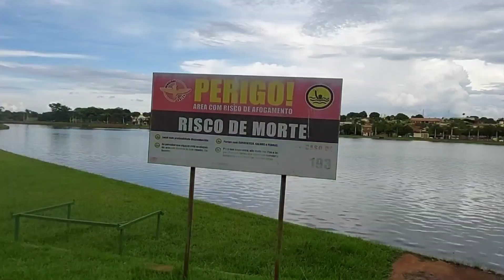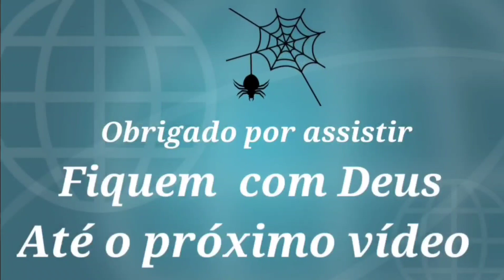QUIRINÓPOLIS (GO) - LAGO SOL POENTE | Melhor lago artificial do Sudoeste Goiano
Localizado no município de Quirinópolis (GO), que está a aproximadamente 290 km de Goiânia (capital do Estado de Goiás). É um promissor produtor de álcool e a açúcar.